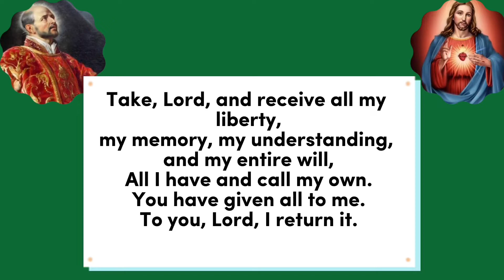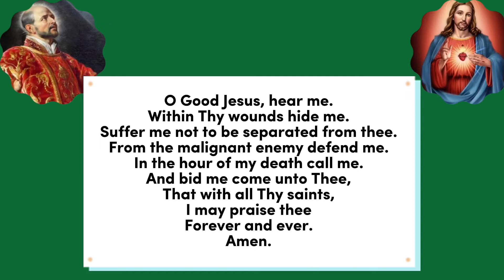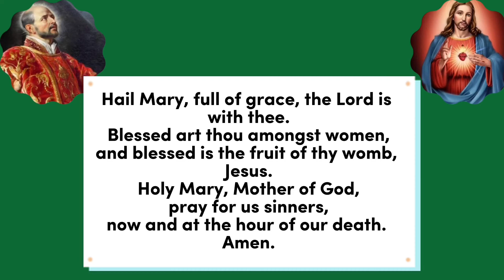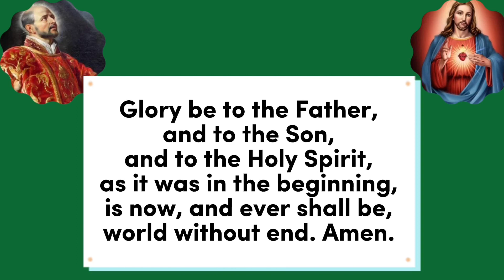Novena to St Ignatius of Loyola Day 7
St. Ignatius of Loyola hd
The life of st. Ignatius of Loyola
Story of Saint ignatius of Loyola
Catholic prayers
Catholic novenas